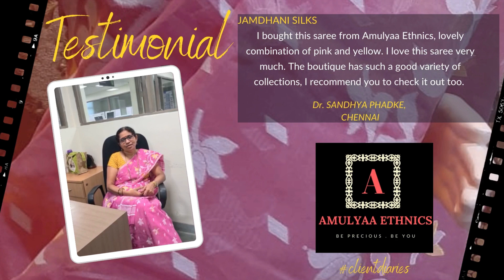Jamdhani Silk Saree Review | Amulyaa Ethnics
We love to hear from our happy customers. Thank you for the review!! We hope to continue to delight you in the future as well.